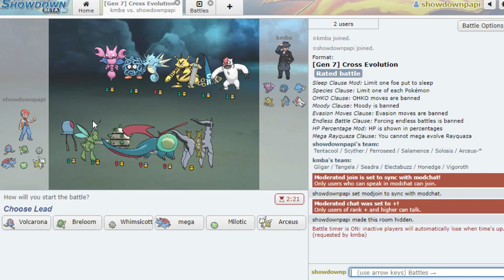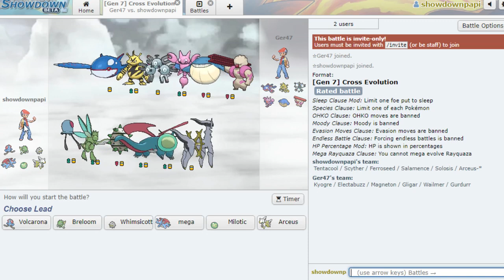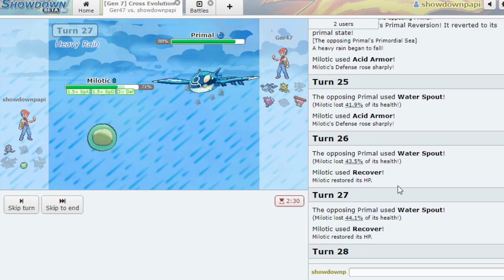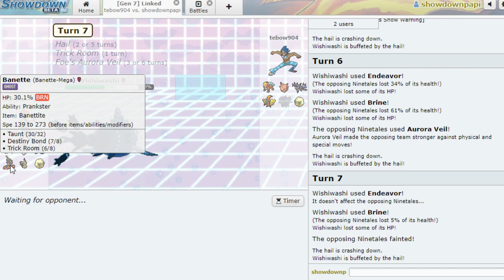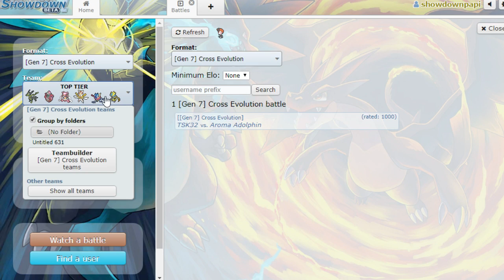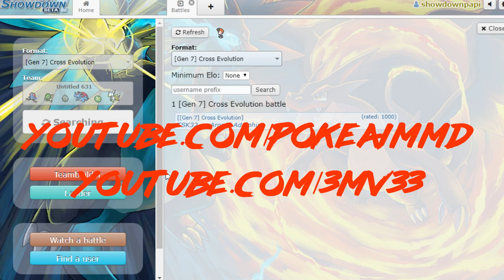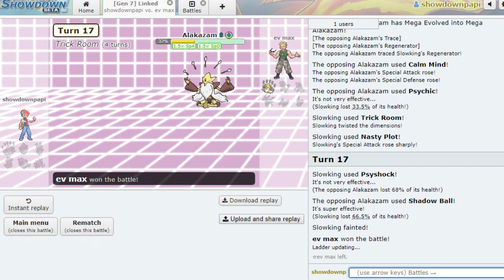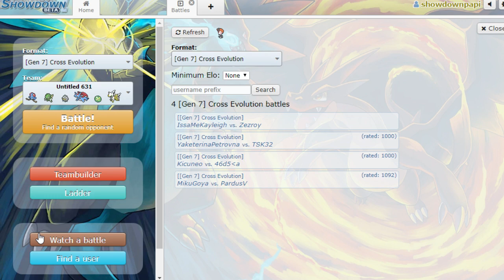cross linked with dr.mv